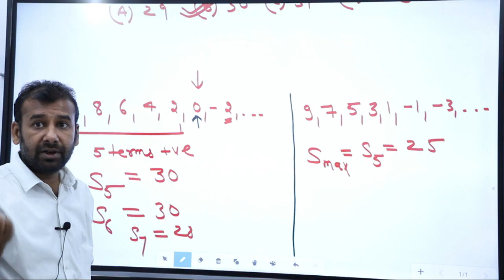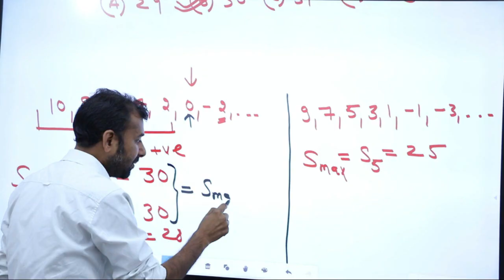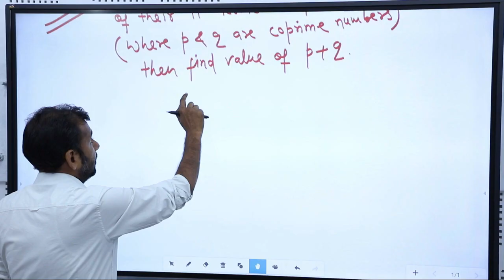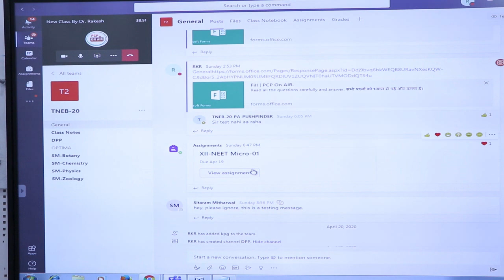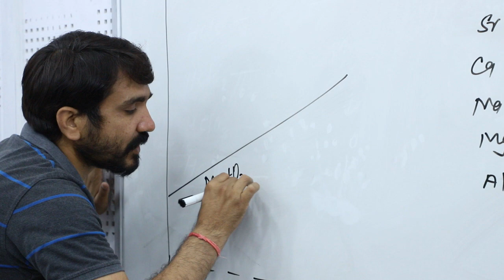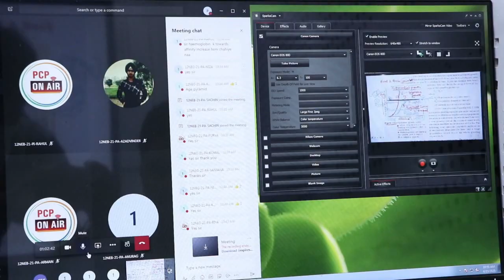Interactive Live Online Classes for JEE & NEET by PCP (Prince), Sikar.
Best in Technology,
Best in Content,
Best in Content_Delivery.
FIRST TIME in Coaching Sector of Rajasthan.
FIRST CHOICE OF TOPPERS.
Not only Online, But it's many Step Ahead...
INTERACTIVE_LIVE Online_Classes for JEE & NEET.
Here is PCP On Air.

New Batches for
JEE & NEET (XI, XII & XII Passed);
NTSE & Olympiad Pre Foundation (Class VII to X)
have been started.
Online Classes & Online Admissions are in Full Swing.

PCP
(IIT-JEE | NEET | NTSE | OLYMPIAD)
Palwas Road | Piprali Road
Sikar (Raj.)
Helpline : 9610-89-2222